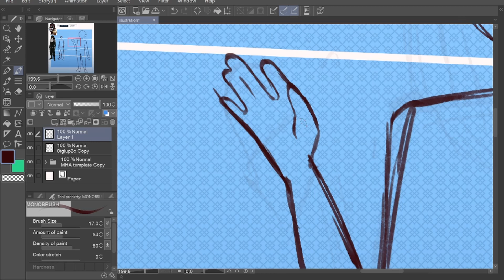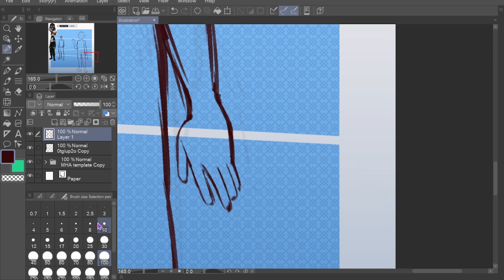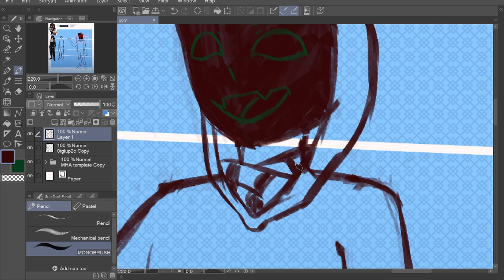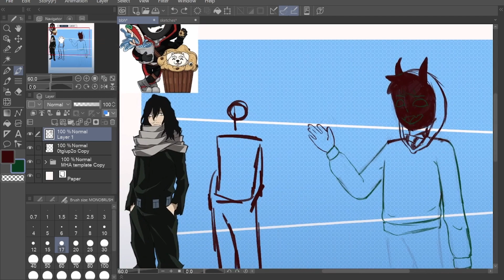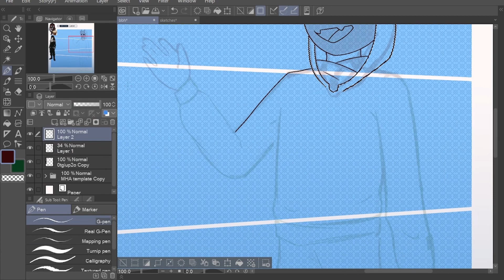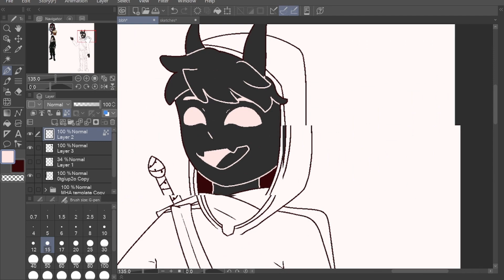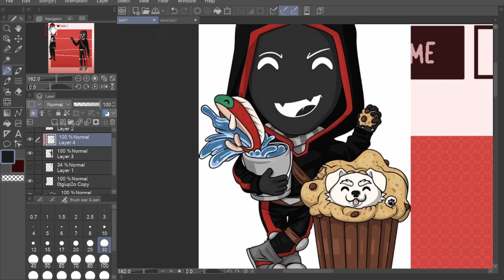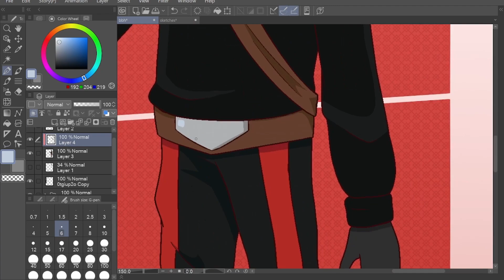BadboyHalo MHA Character Sheet [speedpaint]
My most recent animatc inspired me to make this.